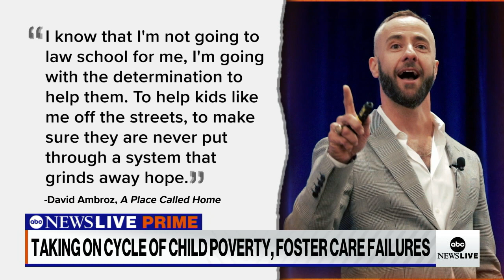‘The boat has holes and it's sinking’: David Ambroz on foster care system | ABCNL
ABC News’ Linsey Davis spoke to author David Ambroz about his new book, “A Place Called Home,” on tackling child poverty and a broken foster care system.